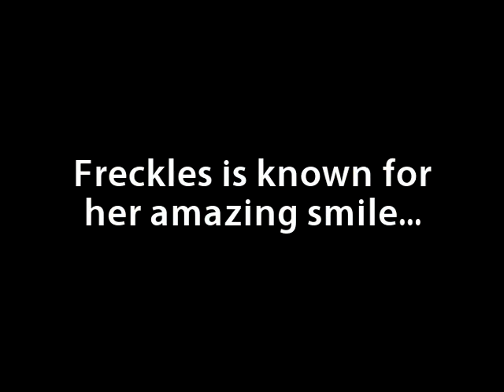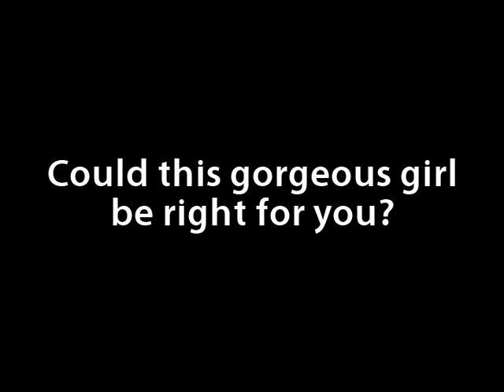Freckles - Available for Foster or Adoption from Paws in the City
Say hello to Freckles! She's an adorable 1-year-old Pointer/Terrier Mix who always has a smile on her face (literally!). Check on her video and see if she's right for you. She's available at Paws in the City.